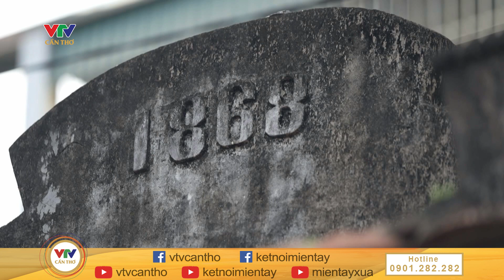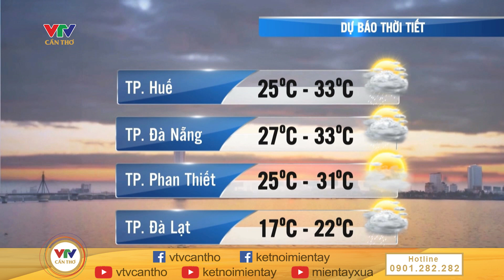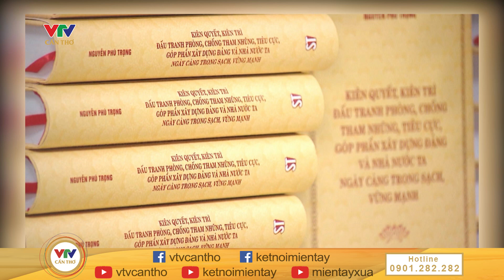Cách xử lý khi bị kiến ba khoang cắn | MIỀN TÂY HÔM NAY - TRƯA 21/7/2024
© Bản quyền thuộc về VTV CẦN THƠ